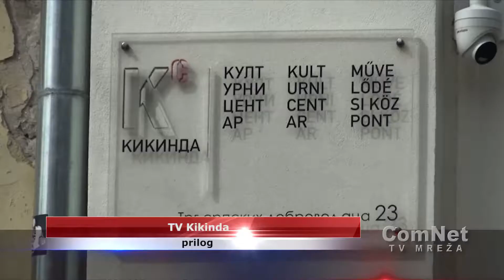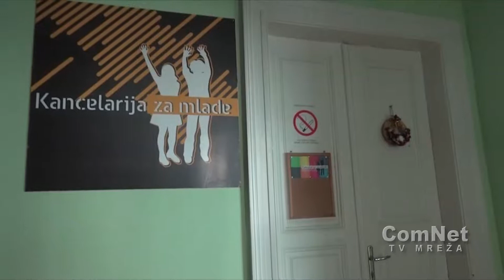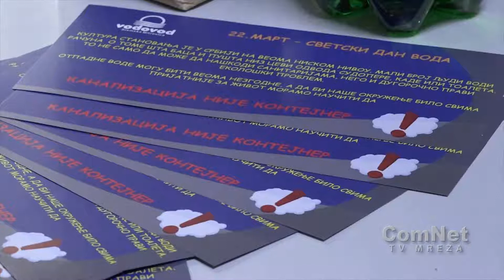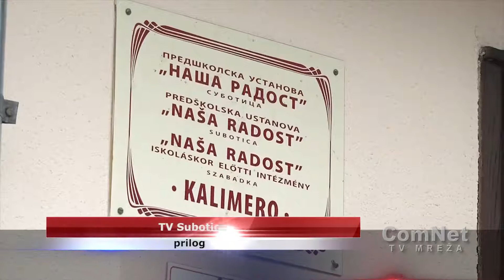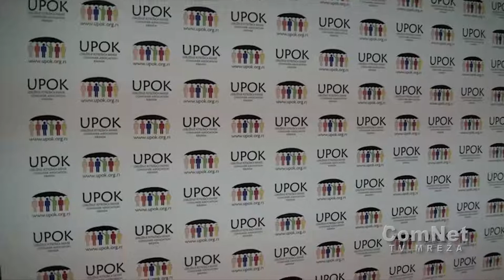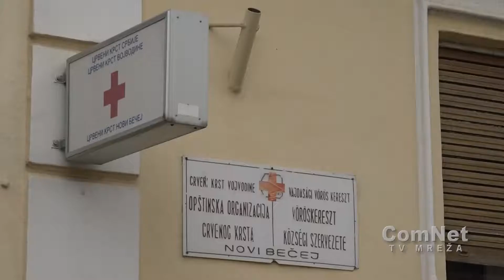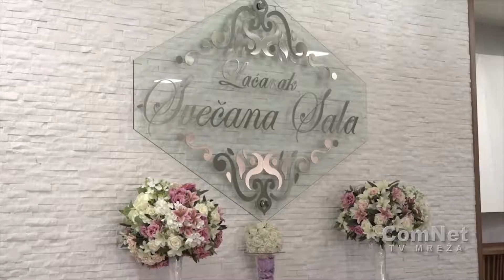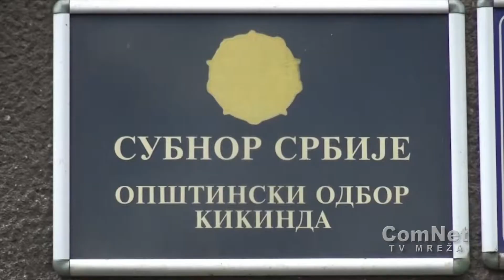Vojvođanska aktivizacija 31.3.2021.